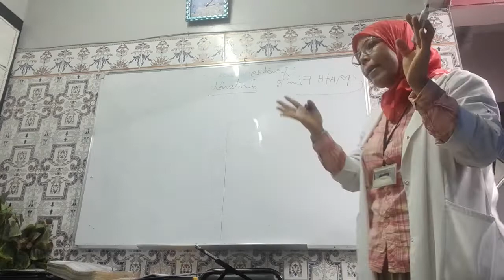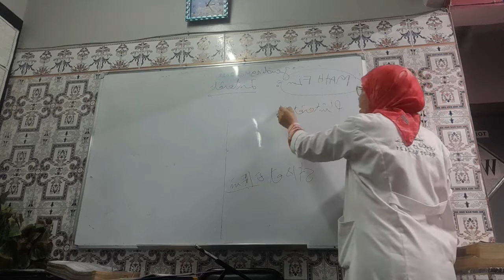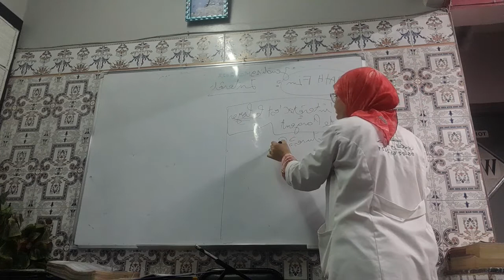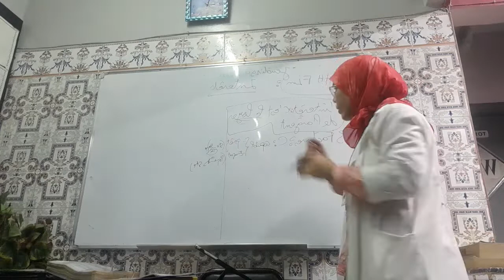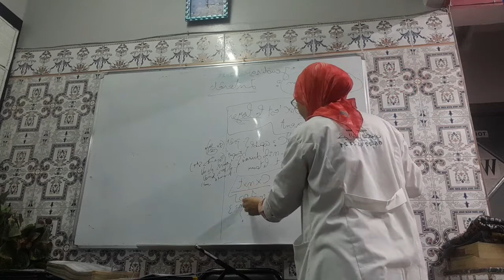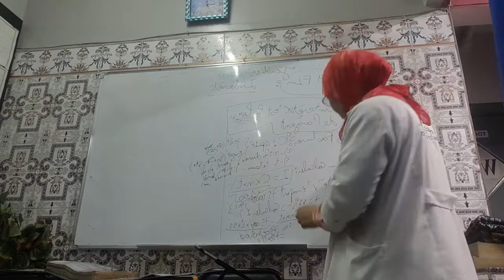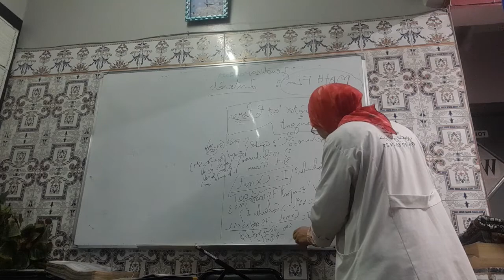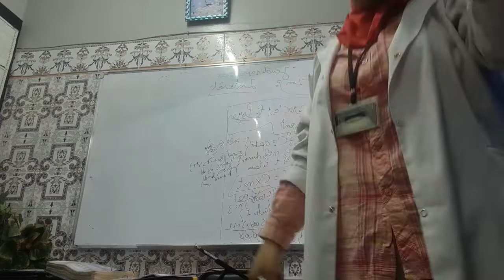Mathématiques financières : Intérêt